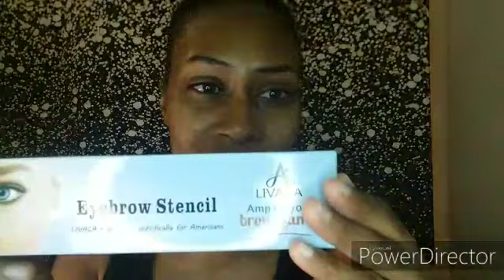The Easirst Eyebrow Tutorial Ever for beginners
HEY BEAUTY BABES, I HOPE YOU ENJOYED WATCHING THIS VIDEO. IF YOU WOULD MAKE SURE TO GIVE THIS VIDEO A BIG THUMBS UP👍 AND DON'T FORGET TO